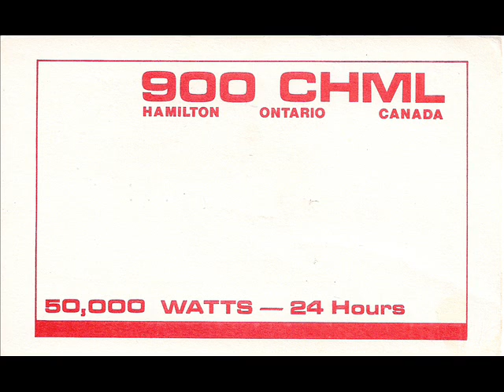900 CHML Hamilton, Ontario 1986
October. 30, 1986 7:00 p.m. CHML 900 Hamilton, Ontario. Received in Philadelphia.